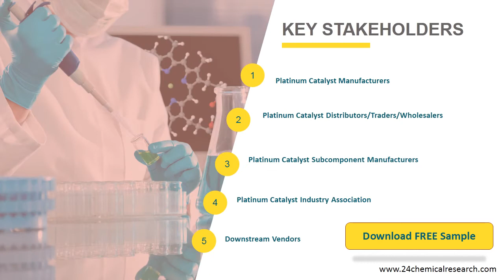Platinum Catalyst Market, Global Research Reports 2020 2021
Global Platinum Catalyst Market Size by Type and by Application, 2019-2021, and 2020 (quarterly data), (US$ Million) & (K MT) Global Platinum Catalyst Market Size by Region (and Key Countries), 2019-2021, and 2020.